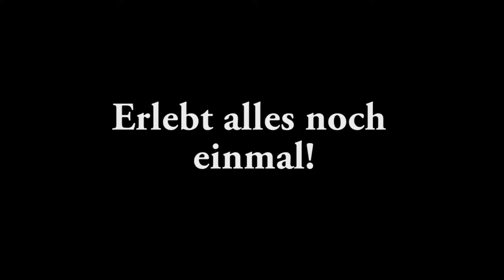"Schwarz zu Weiß" - Trailer #4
Der Veröffentlichungstermin rückt immer näher, aber natürlich sollt ihr jetzt schon langsam in den Geschmack kommen! Die Aufstiegssaison 2010/11 wird demnächst im vollen Rahmen zu genießen sein!

Weitere Information: Ich besitze keine Rechte an Universal oder Paramount!